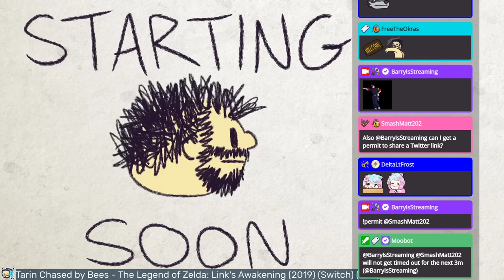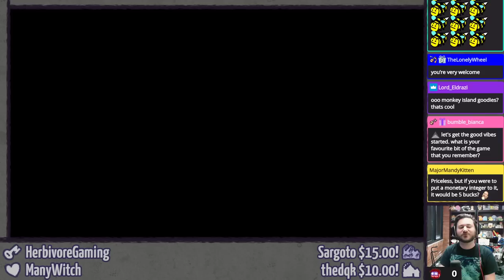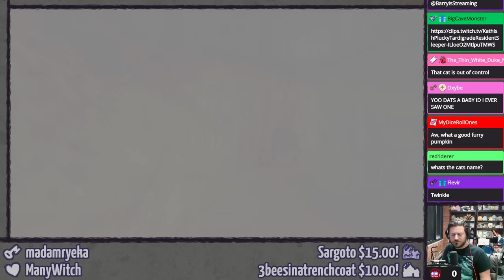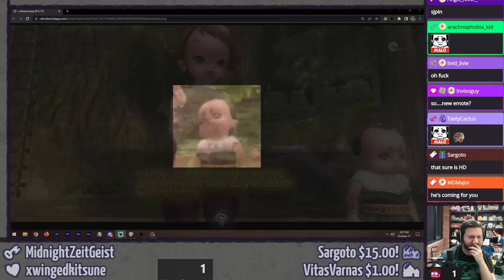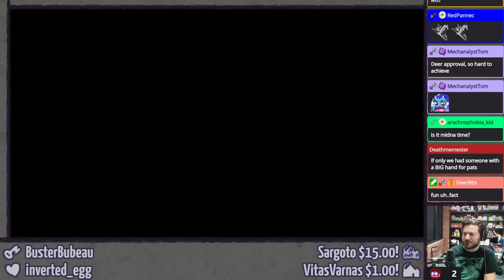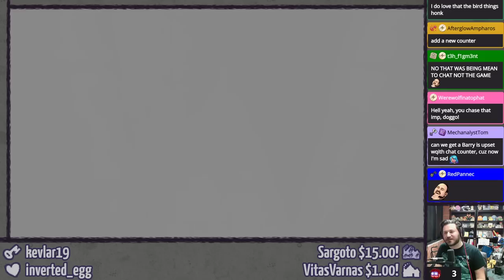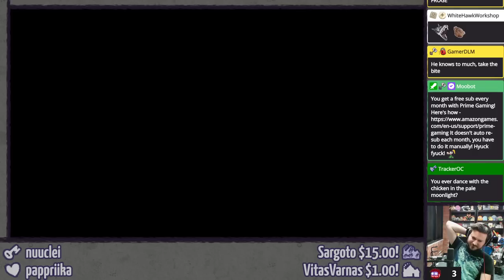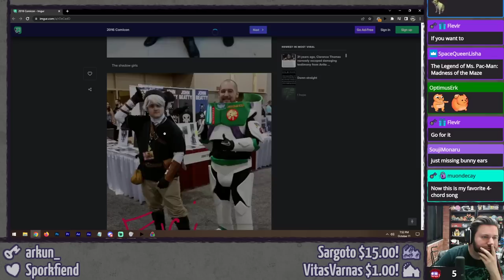ZELDA: TWILIGHT PRINCESS HD (Pt. 1 - I'm Being Nice) ⫽ BarryIsStreaming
IT'S HAPPENING. Thanks to our charity incentive I can only say nice things. mostly.

0:00 HimSpin
6:09 look at that title screen loop
40:35 Naming Link and Epona
47:16 The Legend of Zelda: Twilight Princess HD